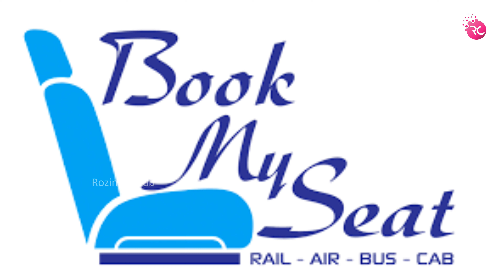লাল দীঘিতে পাশ – Fishing at Lal Dighi Uluberiya | Rozina’s Club